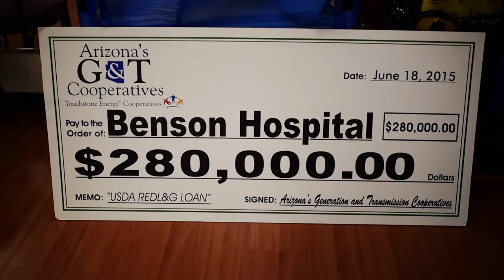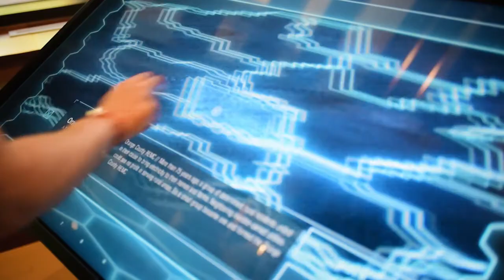Platte Clay Our Story YouTube 1080p